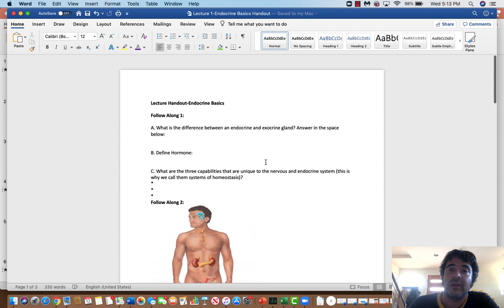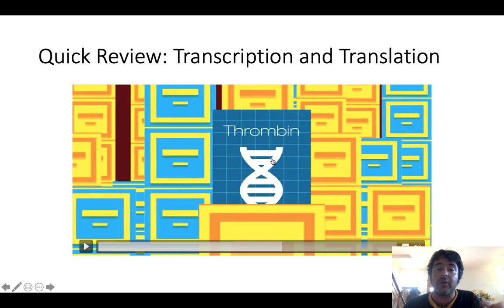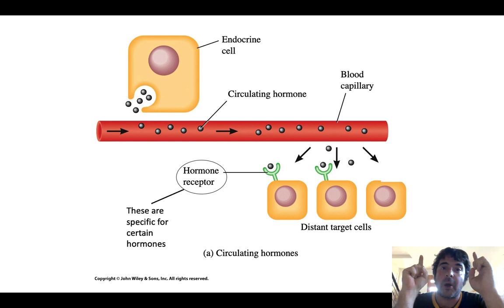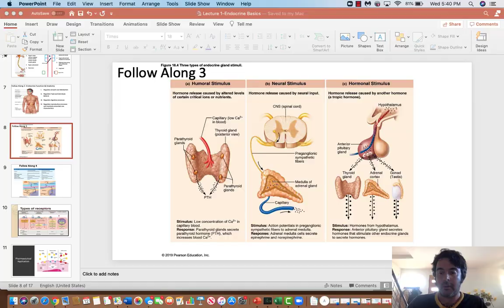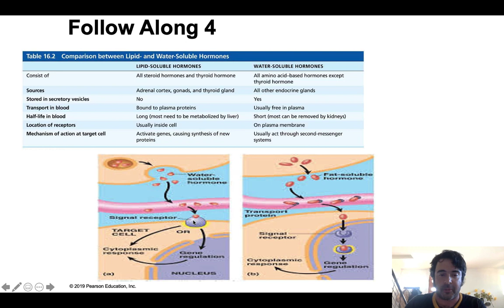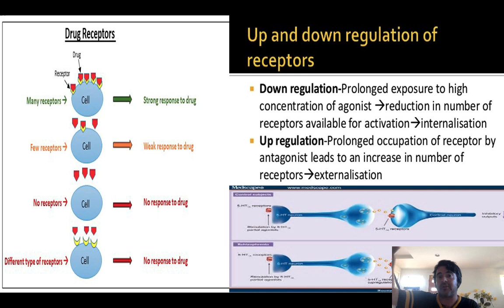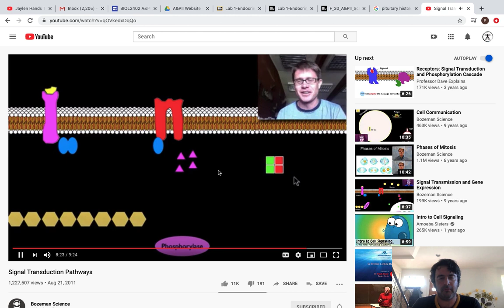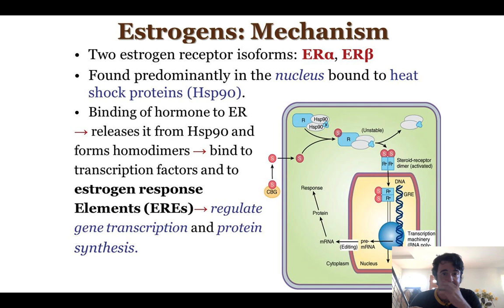Lecture 1 Endocrine Basics